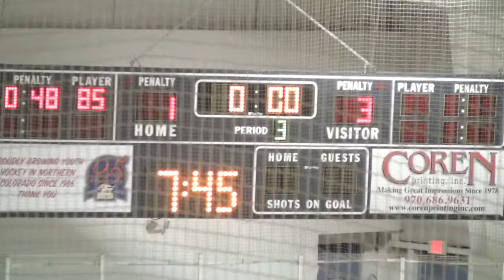NCYH Midget 1 vs Midget 2 Jan 2012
NCYH Jr Eagles Midget 1 vs Midget 2, Jan 28, 2012 at NOCO. Midget 1 won the game 3-1 after a very close 2 periods.